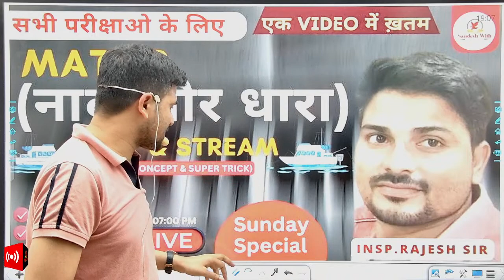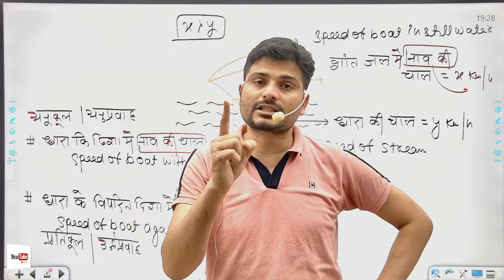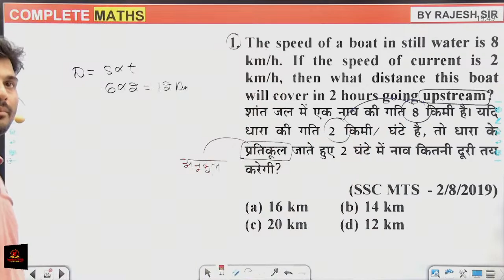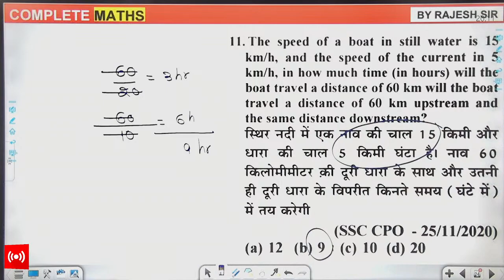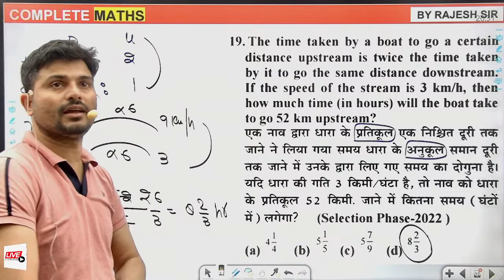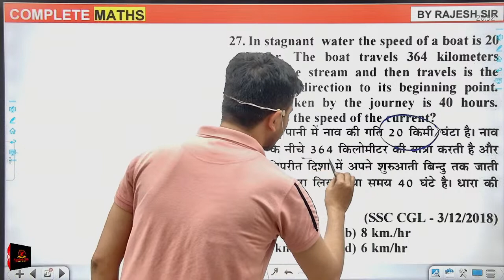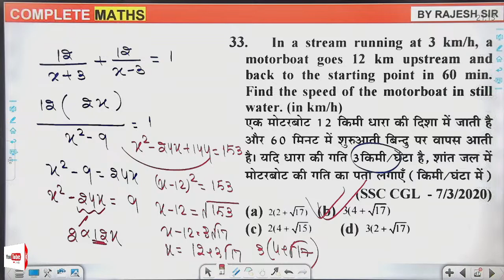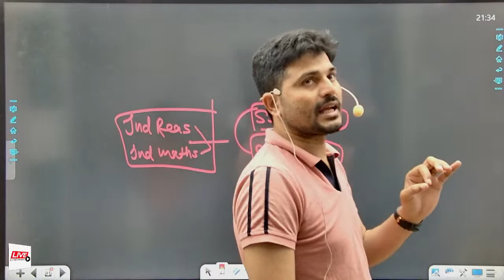Boat & Stream | MATHS FOR ALL EXAM || MATHS BY RAJESH SIR | Sandesh With Ravi Singh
Age (आयु) | MATHS MARATHON FOR ALL EXAM || MATHS BY RAJESH SIR | Sandesh With Ravi Singh

WELCOME to Sandesh With Ravi Singh PRAYAGRAJ
(Sandesh With Ravi Singh प्रयागराज मे आपका स्वागत है)

कोर्स खरीदने के लिए Sandesh With Ravi Singh APP INSTALLकरें( सभी कोर्स के DEMO क्लास, SYLLABUS, महत्वपूर्ण मैराथन क्लास  PRACTICE Sheets फ्री उपलब्ध ) APP INSTALL करने के लिए अभी क्लिक करें

अभी Telegram चैनल JOIN करने के लिए क्लिक करें और पाए फ्री_PDF नोट्स , Live_class_टाइमिंग ,बेहतरीन नए Offers की जानकारी और बहुत कुछ.

बात करने के लिए अभी Call करें -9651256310, 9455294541

Sandesh with Ravi Singh
“Welcome to Our YouTube Channel Sandesh With Ravi Sir” INDIA's Largest E-Learning Platform, YouTube channel & Website provides Smart E-Books reading, Free practice test, Video lectures, All exams previous year paper along with solutions for UPSI, SSC, BANK, RAILWAY, LEKHPAL, RO/ARO, UPSSSC PET & All Competitive Exams. We are passionate about education and our motto is to help you succeed.

Key Feature-
1. Sandesh With Ravi Sir Handwritten Notes Make Study Effective.
2. Trusted by more than 1 Million Students.
3. Best in all available E-Learning Apps which keeps you always updated with detailed Video Lectures and Live classes.
4. Analysis of Current Affairs Daily, Weekly & Monthly By providing Video+ PDF+ Shorts+ Mock Test+ One-Liner.
5. Exam Wise Mock Test & Previous Year Paper Solution.
6. Each subject have 3 Section which Makes us the best – Shorts + Chapter Wise Video & Test.
7. Free Practice Batch & Marathon.